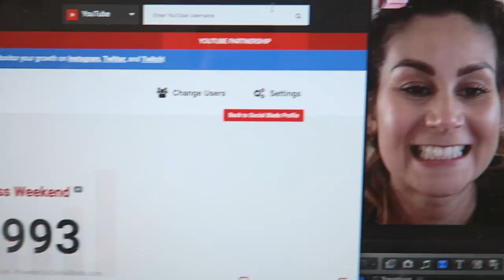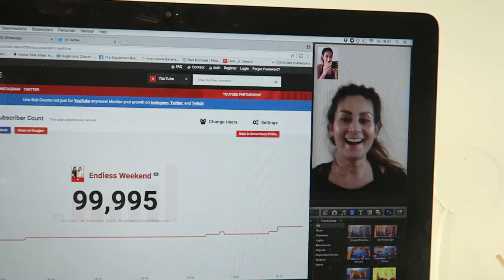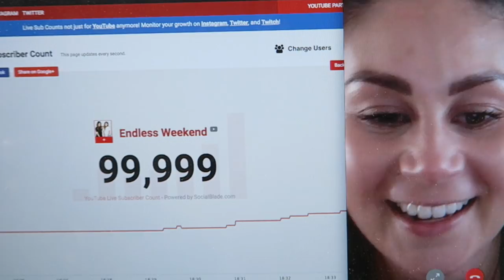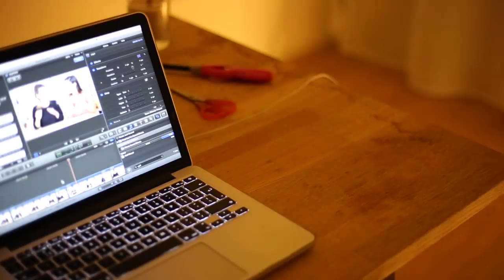DIY KLETSVIDEO + Q&A! // Zelf kaarsen maken!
Vandaag doen we het net even anders en hebben we een gezellig lange video voor je klaarstaan! We gaan een simpel doe-het-zelf project doen (kaarsen maken!) en tegelijk beantwoorden we een aantal vragen van jullie. Enjoy! ✨

▸ Larissa's top: Macy's
▸ Tara's top: Aliexpress